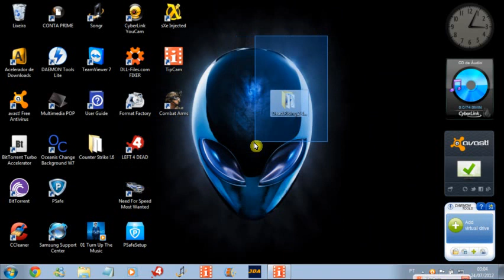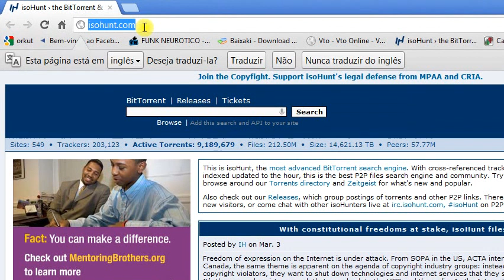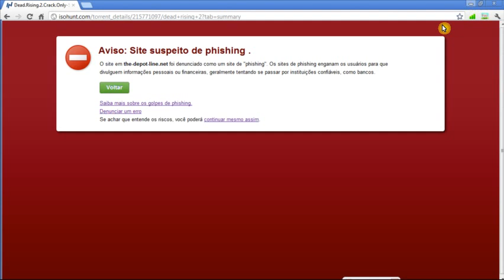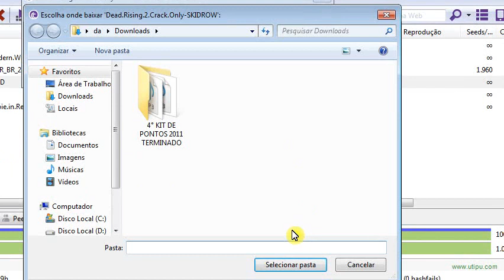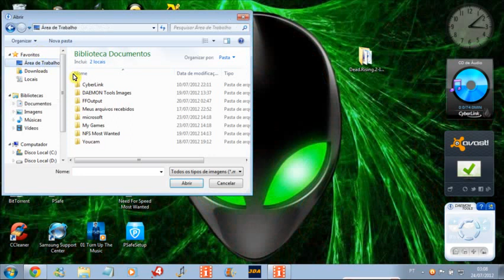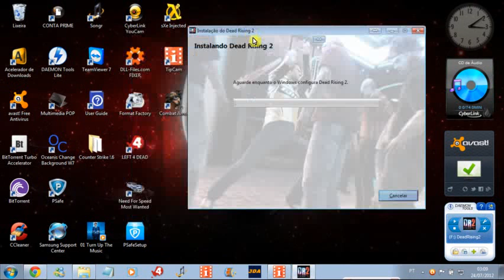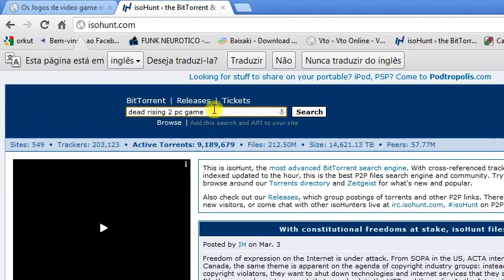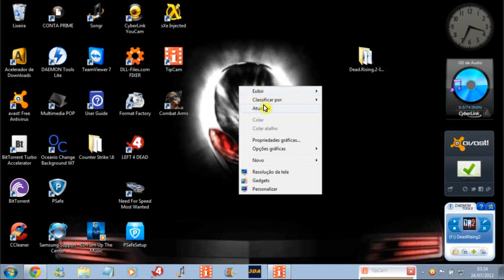Como Baixar e Instalar Dead Rising 2